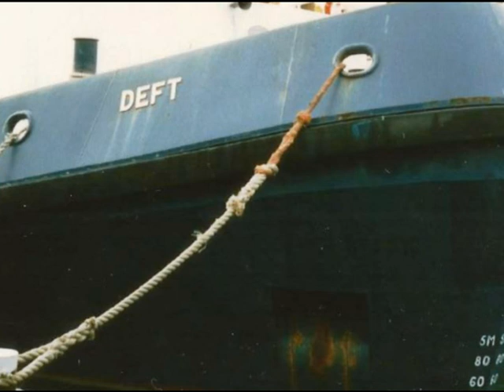The Sumnia tragedy 1987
The tragic story of the loss of the Sumnia at Dover - and the heroic effort put in to save lives from the sinking vessel under hurricane force winds.